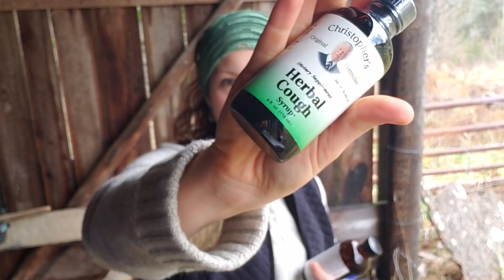Does the Flu Virus REALLY Cause the Flu?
Bitcoin:  3FxJWbSL9nFSMRgymSsicniPxTPd26Kuvj
Ethereum:  0x5134d6f2700Fa21cEcE6ED1ABDE240b3B320bDDd
Indian Bark Syrup
Dr. Chris. Cough Syrup